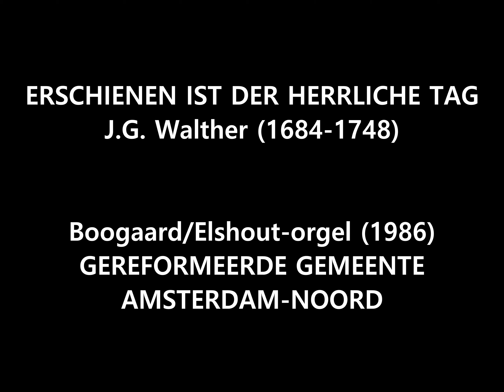Erschienen ist der herrliche Tag - J.G. Walther (1684-1748)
Boogaard/Elshout-orgel (1986) Gereformeerde Gemeente Amsterdam-Noord